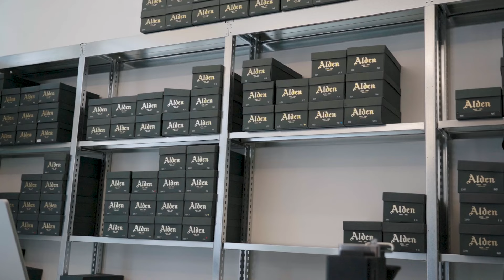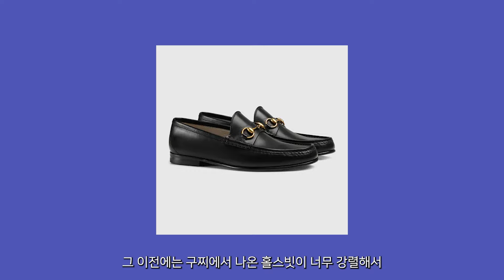알든이 지겨운 당신에게 (캐쥬얼 구두편)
오늘은 평소 좋아하는 구두 편집샵 팔러에서 시장조사를 했습니다

개인적인 취향보다는
실제로 팔러에서 어떤 캐주얼한 구두들이 많이 팔리는지를 담아봤으니,
'고 감도의 남성 소비자들이 이런 구두를 신는구나.'
하고 봐주시면 인사이트를 얻으실 수 있을거라 생각됩니다.

내용이 길어져서 캐주얼 구두 / 포멀 구두 편을 나누게 되었습니다!
캐주얼 구두 편 재미있게 봐주시면 2편 제작에 큰 힘이 될 듯 합니다!
(좋아요 구걸)

00:00 Intro
00:28 구두 시장조사
01:25 샌더스 로퍼
02:49 샌더스 플레인 토 더비
05:15 샌더스 로건
05:36 샌더스 하이탑
05:50 샌더스 몽키
06:09 승영이 MD 테스트
06:48 승영이 착용샷
08:12 윤대리 착용샷
09:15 다음은 포멀 구두